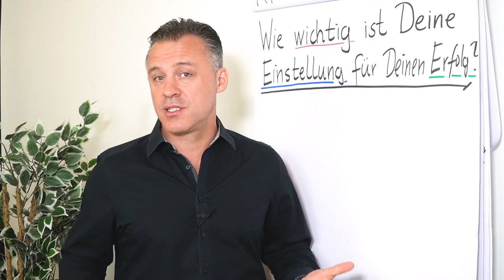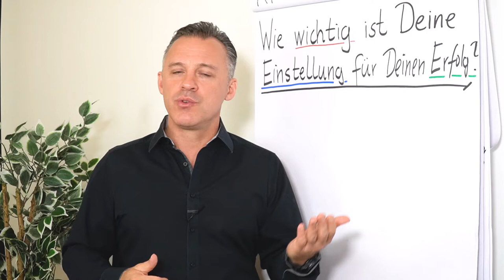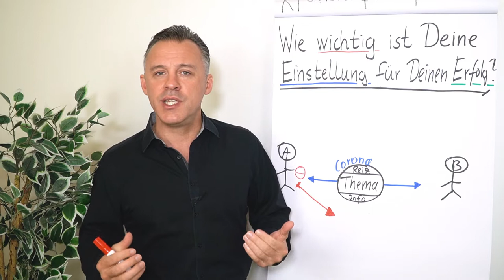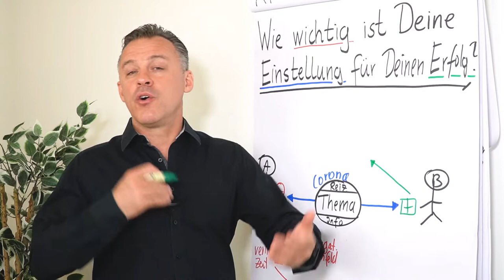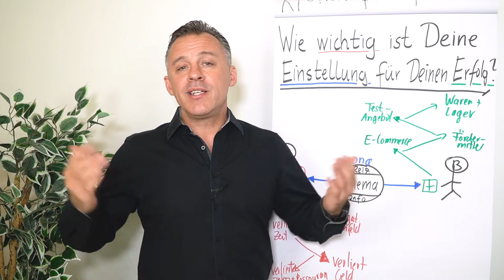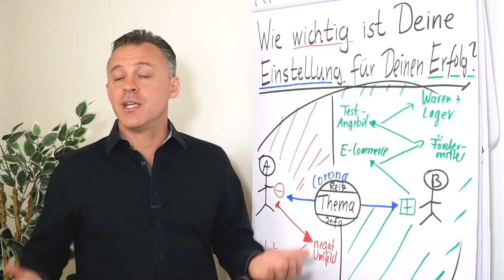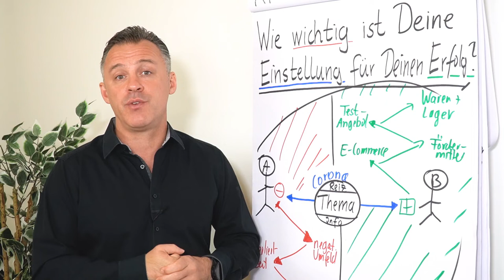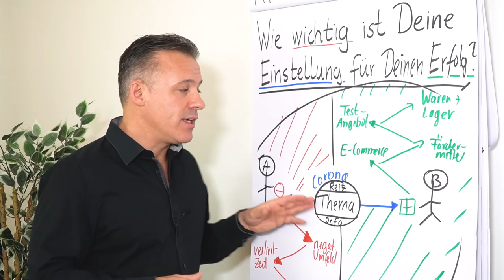Wie wichtig ist deine Einstellung für deinen Erfolg?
Erfolg hängt nicht ausschließlich von deinem Wissen oder deinen Produkten ab, auch nicht davon wie gut du dich vermarktest. Ein entscheidender Faktor ist dein Mindset. Wie ist deine Einstellung?